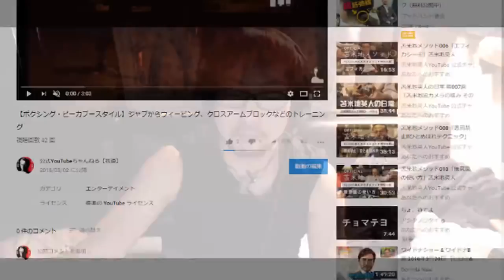めんどくさい・・・